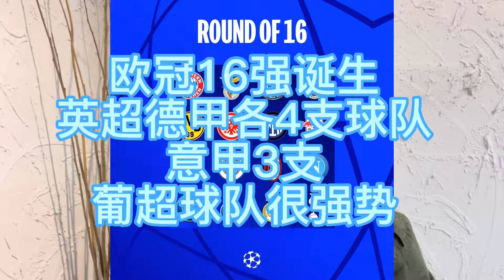欧冠16强诞生，英超德甲各4支球队，意甲3支，巴黎皇马是独苗